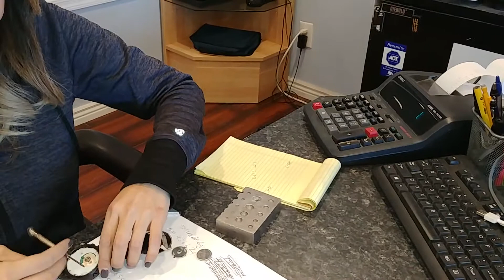New Years Eve with The Lady of the Bunker..................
This was the BIGGEST GOLD BAR that The Lady of the Bunker has Poured since I have done Gold Bar Videos. Follow me on STEEMIT too @stokjockey. Happy New Year Everyone !!